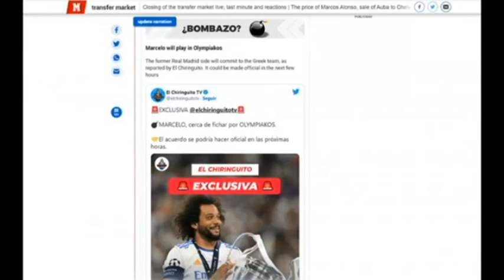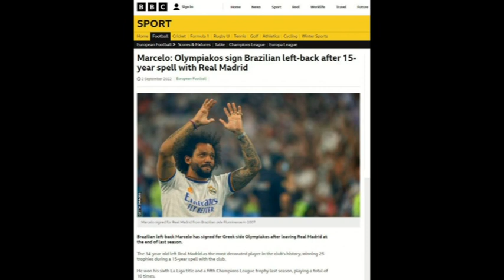Παγκόσμια τρέλα για την ΒΟΜΒΑ Μαρτσέλο